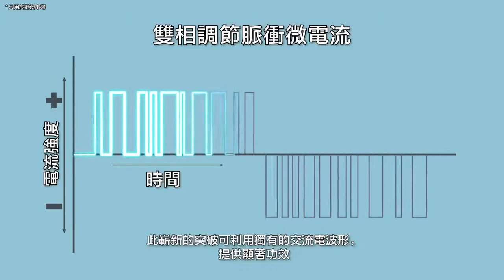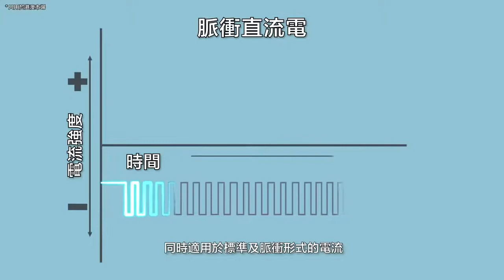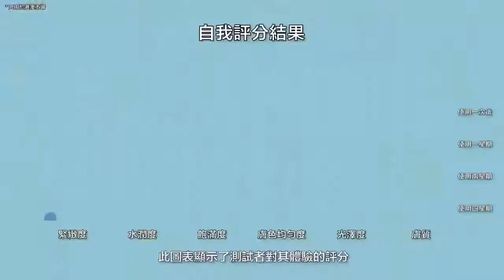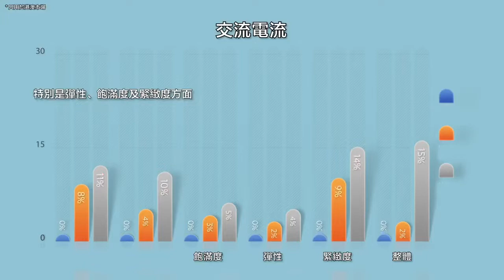ageLOC Boost 變向脈衝微電流有咩咁特別？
【專家話您知 - 微電流可以咁樣用🤗】

Nu Skin 最近至 hit 嘅產品非 ageLOC Boost™ 莫屬！
而因為 Boost 大家又長知識喇💡 原來除咗美顏神器 ageLOC® 修身美顏 Spa用嘅➕或者➖極、幫助將重要成分帶入肌膚嘅直流電之外，微電流仲可以化身「變向脈衝微電流」用嚟煥活肌膚🤩

快啲去片睇吓關凱凌博士（Helen Knaggs）❤️ 同大家解構 Nu Skin 獨有「變向脈衝微電流」技術嘅來歷 💪

*影片中提及的雙相調節脈衝微電流是 Nu Skin 最新研發所得的微電流技術，利用獨有的交流電波形，提供顯著功效。「雙相調節脈衝微電流」此術語一般應用於科學研究及發表，此獨有經科學設計的波形亦正在申請專利 ; 而「變向脈衝微電流」則是利用相同原理的電流設計並應用於 ageLOC Boost™ 當中。
**Spa機並未在台灣上市